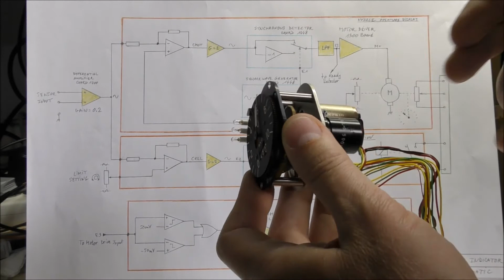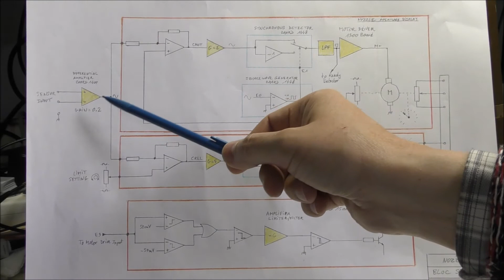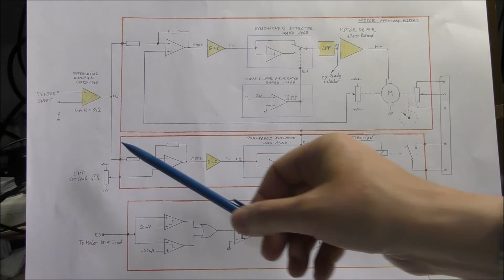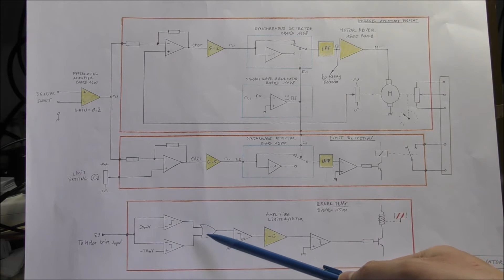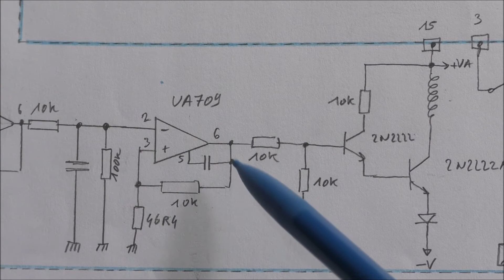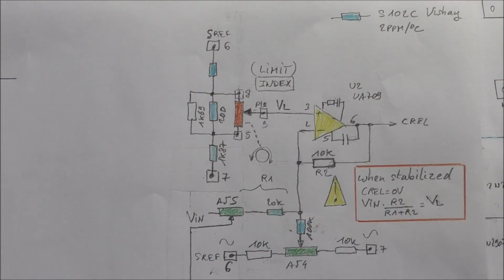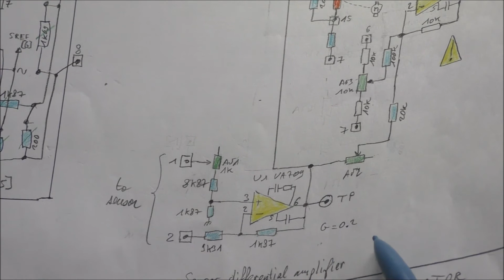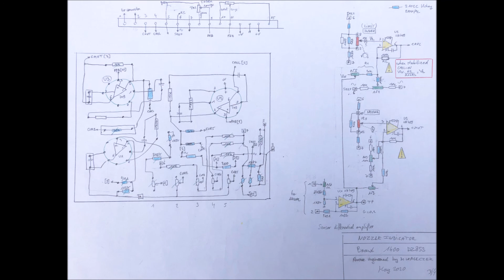LDM #6: Teardown and reverse ingineering of an aircraft Nozzle Area Position Indicator - Part 2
This video shows the reverse engineering of the complete instrument. Schematics and details of functionning are given.
Main circuits involved:
- DC motor control loop
- Synchronous detection
Main parts:
- UA741
- UA1558
- Resistor Vishay S102C, RNC55